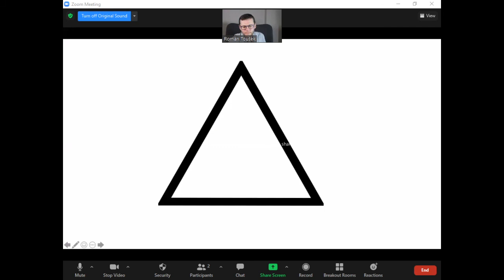Kudy kam - Zlý duch od Hospodina - Roman Toušek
Málokterý křesťan rozporuje skutečnost, že se o nás Bůh stará a že je svrchovaný. Co ale když se tyto Boží atributy projeví vysíláním zlého ducha, jako tomu bylo v případě prvního krále Izraele Saula? Jak zlo pracuje v Božích službách je Romana Touška, kazatele CB v Havířově v pořadu Kudy kam.